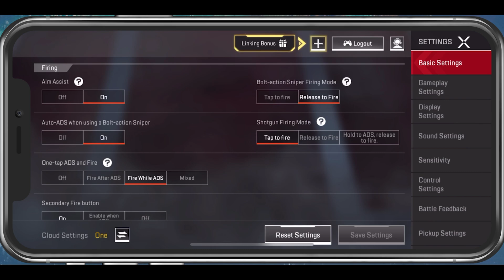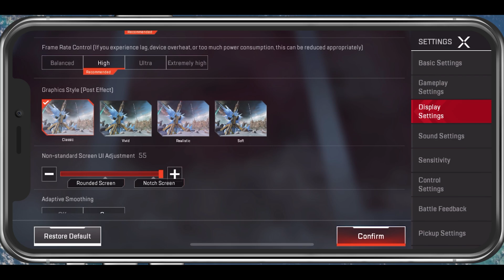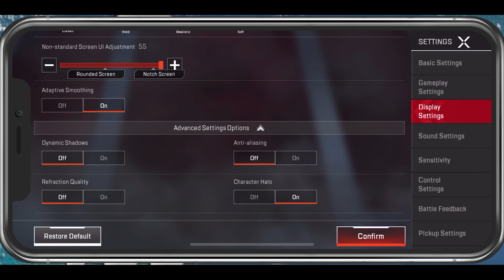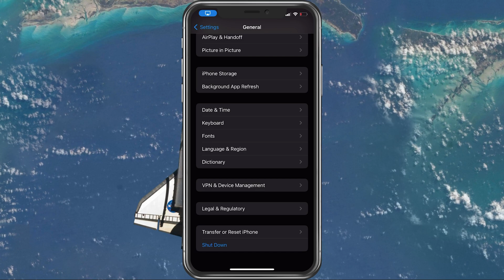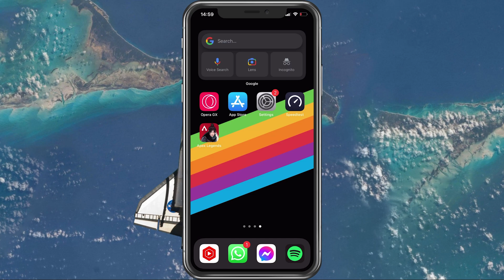Fix Apex Legends Mobile Keeps Crashing on iOS & Android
A short tutorial on how to fix the issue when Apex Legends keeps crashing on your iOS or Android device.

Timestamps:
0:00 - Introduction
0:16 - Apex Legends Display Settings
2:05 - Advanced Display Settings
2:29 - Close Background Apps
2:45 - Update Apex Legends
3:00 - Software Update
3:30 - Storage Settings